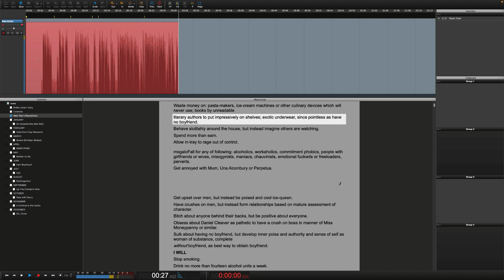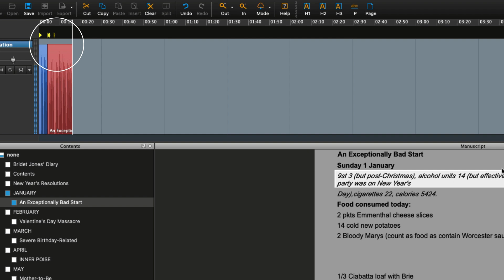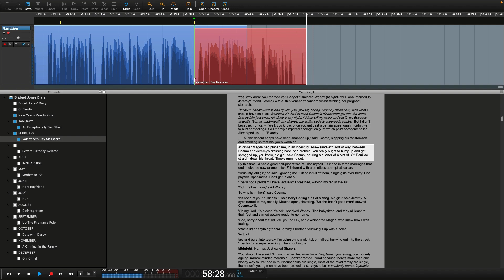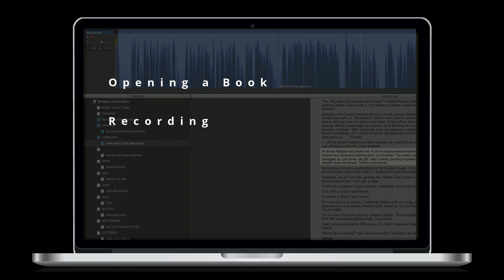L1_Narrator Spanish Abrir libro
Disfrute de la Lección uno: Abra un libro